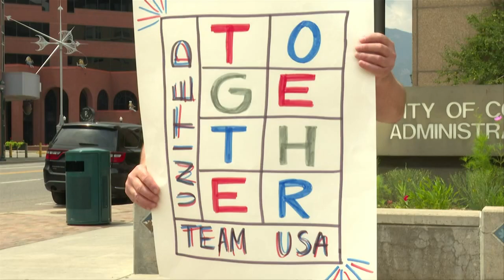Locals support Olympians in Downtown Colorado Springs